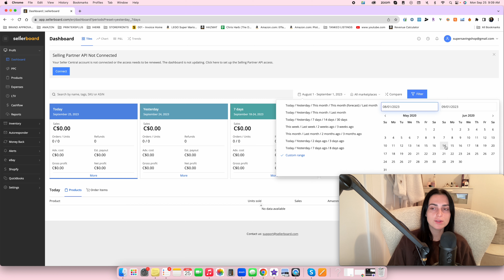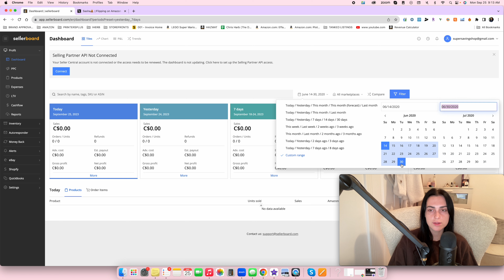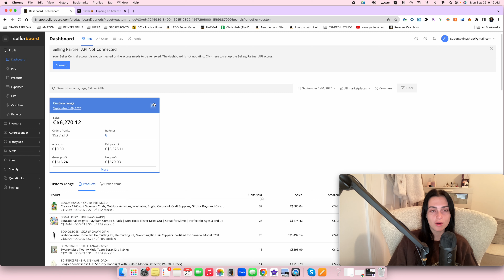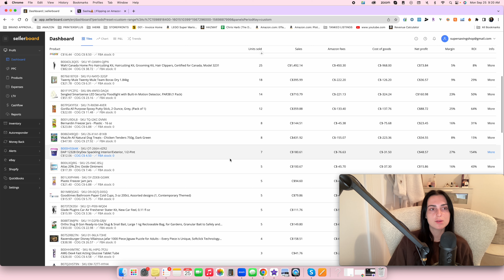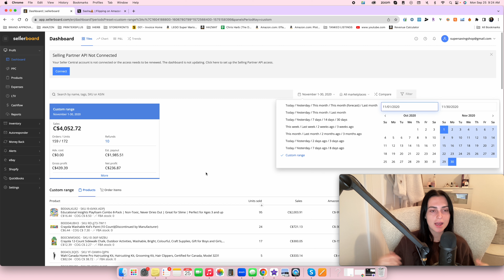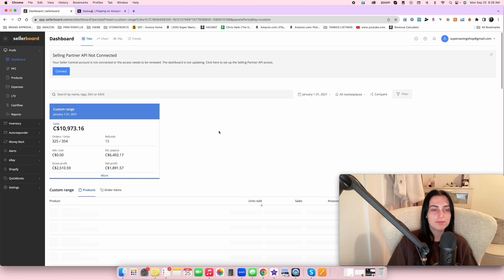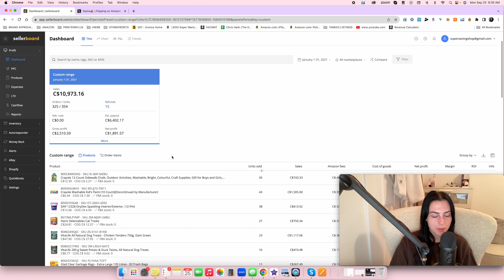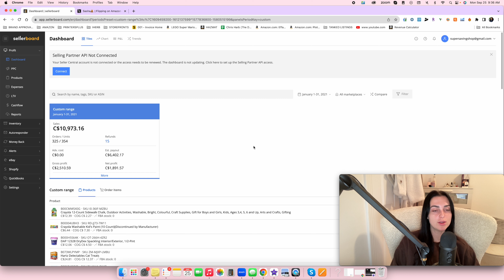Selling On Amazon | First 8 Months Of Profit Revealed (Online Arbitrage)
Hey guys, in this video, I show a HONEST and REALISTIC idea of how much money you can actually make as a beginner while selling on Amazon. Specifically with the online arbitrage model. I show the actual screenshots from my profit analysis software for the first couple of months of selling.

0:00 Intro
2:00 My Amazon journey
4:36 How I started
6:19 June 2020 Results
9:15 July 2020 Results
9:44 August 2020 Results
11:21 September 2020 Results
12:18 October 2020 Results
13:15 November 2020 Results
15:39 December 2020 Results
16:36 January 2021 Results

If you want to know more about Online Arbitrage, download my FREE beginners guide to Online Arbitrage:

Get FREE money:

The SimplyCash Preferred Card from American Express (Earn 10% cash back in your first 4 months, up to $400):